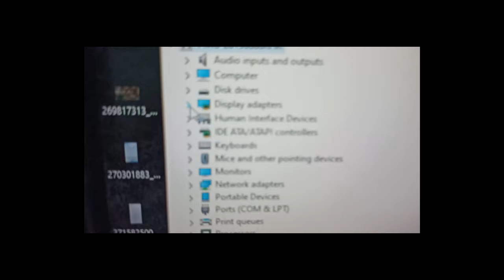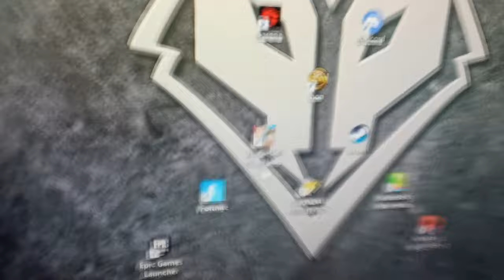ซ่อมคอมให้ Sekสโลไลฟ์! ในปี2023 EP.2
คลิปนี้ผมจะพาทุกคนมาทำความสะอาดคอมด้วยตนเองซึ่งวิธีการทำความสะอาดคอมนั้นไม่ได้ยากอย่างที่คิดและมันง่ายมากๆ
โดยวันนี้เรามีคอมจากคุณเสกมาให้เราทำคลิปสอนทำความสะอาดคอมเอาล่ะคลิปจะออกมาเป็นยังไงฝากกด Like แล้วเข้าไปชมกันได้เลยครับ

00:00 ความเป็นมา
00:32 สเปคคอมคุณเสก+ชำแหล่ะคอม
03:10 เริ่มทำความสะอาดทีละชิ้น
05:55 ประกอบอุปกรณ์กลับ[ประกอบคอม]
08:09 เทสคอมหลังประกอบ
09:38 หน้าคนเก็บหนี้รายวัน[หน้าคุณเสก]
09:50 หน้านายพีปิดคลิป[ถอดเสื้อออกกล้องโชว์พุง]

เบอร์โทร:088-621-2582